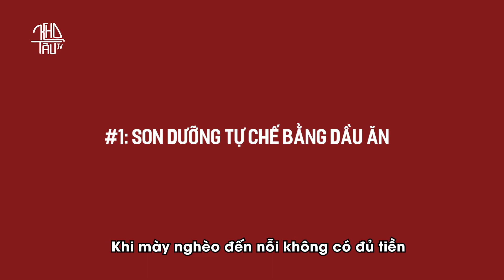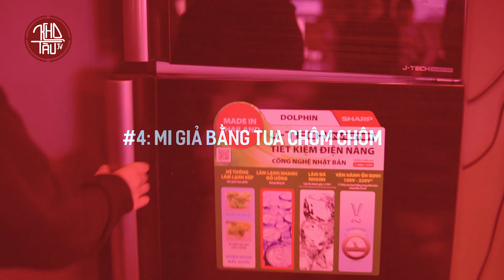CUỐI THÁNG LẤY LUÔN ĐỒ ĂN TRÉT LÊN MẶT| Makeup bằng những nguyên liệu không ngờ tới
Cảm ơn các bạn đã tới đây xem video của Nhoàm 💗
Đây là video chính thức của kênh youtube trực thuộc fanpage Nhoàm.

Hãy ủng hộ chúng mình trong những dự án sắp tới nhé 🔥

Group toàn đồ ăn là đồ ăn mang tên Chiếc Bụng Réo